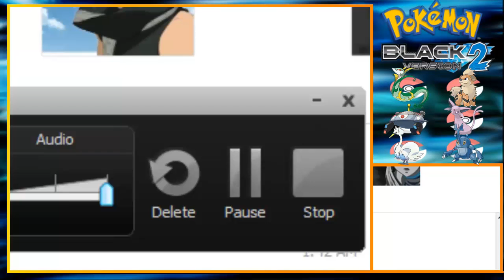Pokemon Black 2 walkthrough episode 42-The Last Team Member and a Pokemon that is a Cannibal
QOV: (This is morely-geared towards those who live in the US. I'll think of one for those who live elsewhere) What are your plans for the Fourth of July? (I believe there is a movie known as Fourth of July. Correct me if I'm wrong.)
In this episode, Pole567 goes through Lacanousa (can't spell the town name right for the life of me) Town and after a couple of things that have to do with the story, heads off to Route 12 to catch her last team member. A quote: "Everything in this room is edible. Even I am edible. But that's cannibalism my dear children." Aww...Charlie and the Chocolate Factory (didn't like the 1971 version for reasons I don't want to discuss).
Next time: The Village Bridge!

add me on Skype: erin.dolhun1